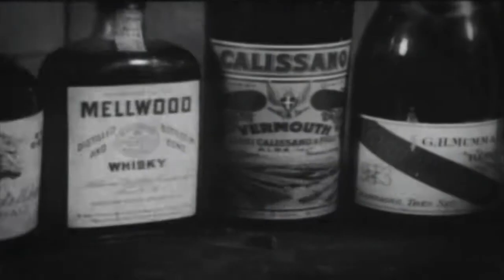Říše gangsterů (15.10.2020 ve 20:00 na CS HISTORY)